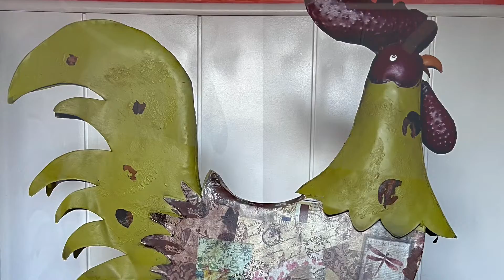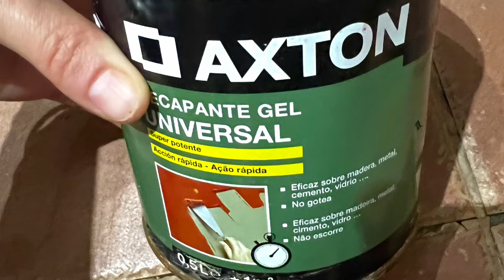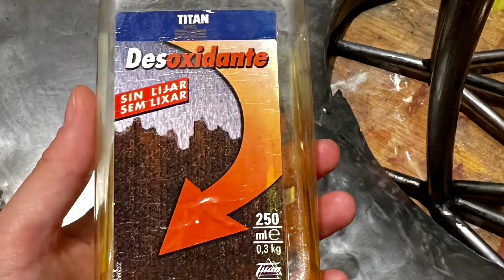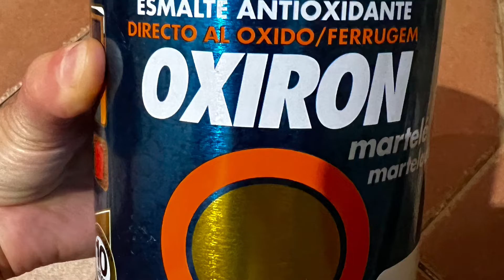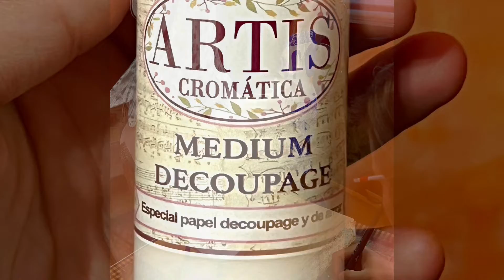Nº 174 - GALLO DE METAL - RAZA PRAT (01/10/2022)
Proceso de elaboración de la restauración de una figura metálica de un gallo.